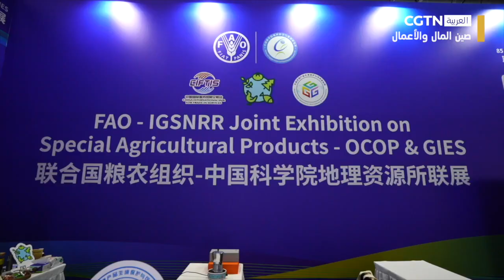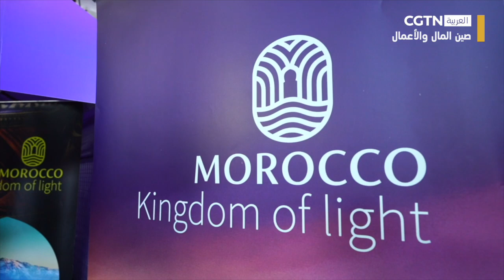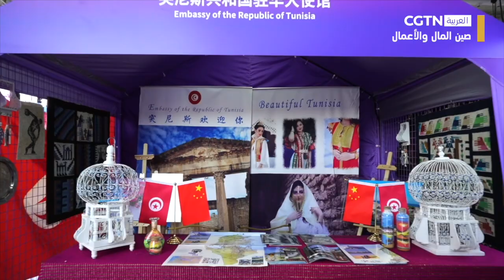صين المال والأعمال: معرض الصين الدولي لتجارة الخدمات 2024 يعقد في بكين